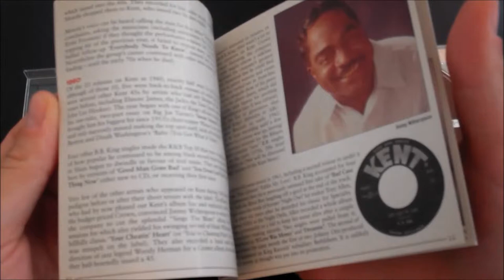Unlock The Lock: The Kent Records Story Vol 1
The first four years of the Bihari brothers’ last major imprint. 30 of the tracks or takes make their CD debut.

Following our recent 2CD overview of Flair’s R&B releases and two double CDs embracing the RPM label’s output, we’re temporarily skipping over the parent Modern label to turn a spotlight on Kent, which replaced the Bihari Brothers’ earlier imprints in 1958 and outlasted them by several years. “Unlock The Lock: The Kent Story, Volume 1” covers the first four years of the label’s life. The story is told, wherever possible, by previously unreissued material and previously unreleased alternate takes of familiar repertoire. Considerably more than half of what’s here falls into those categories.

Of the generous helping of B.B. King tracks included, most of them adds to his discography by means of alternate takes and mono single mixes that have not yet found their way onto an Ace CD. B.B. was the mainstay of the release schedule, from its incorporation through to the early 70s, but he was by no means all there was to Kent. There’s a wide variety on offer here – everything from doo wop and rockabilly to straight ahead R&B and proto soul.

Although B.B. left Kent in late 1961 (save for the contractual obligation session in 1964 that brought him back to cut ‘Rock Me Baby’) the Biharis filled his position as their flagship artist with successful 45s by his peer Lowell Fulson and upcoming blues-tinged Texan soul man Arzell “Z.Z.” Hill. Hear them and many others in the not too distant future on “The Kent Records Story, Volume 2”.